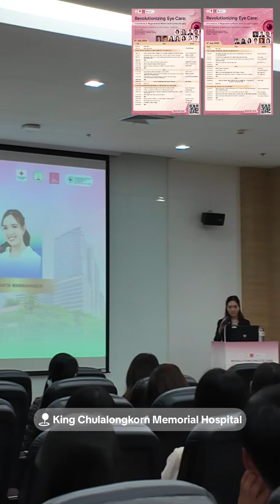Regenerative Keratoplasty 2025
Regenerative Keratoplasty Meeting 2025 with world-famous Dr.Rajesh Fogla, Dr.Rohit Shetty, Prof. Kinoshita, and all of my staff & colleagues 💕